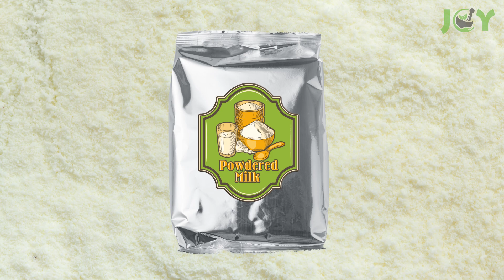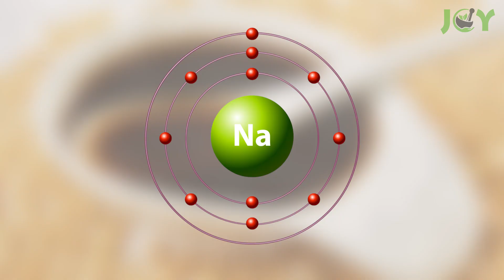15 Foods That Never Expire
Here's a list of the top 15 foods that never expire! We're talking about foods with no expiration dates and foods with a long shelf life. These items are perfect as survival and emergency foods, and they are good for stockpiling! So if you happen to survive an apocalypse, you will be prepared.

While many food products have a "best before" or "best by" date, it doesn't mean they aren't safe to eat after the expiration date. In fact, when stored properly, some foods will last for years, if not decades!

That said, it's always important to be safe! If any food or drink has mold, a funky odor, or color changes that suggest spoiling, you should just throw it out.